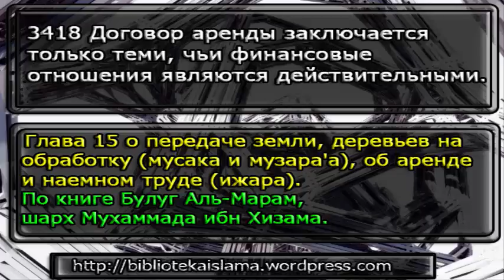3418 Договор аренды заключается только теми, чьи финансовые отношения являются действительными